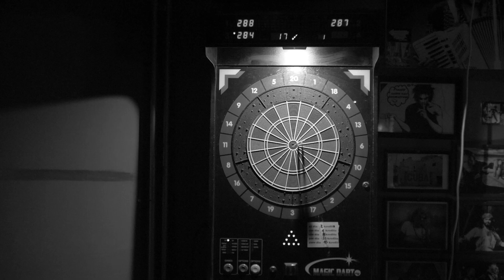Daniel Kovač - Tu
Muzika i tekst: Daniel Kovač
Snimljeno u studiju Mirijevski venac, januar-februar 2024.

Video: Alexandar Marić
Snimljeno u Bečeju, februar 2024.

Hvala: Pozorišni klub Bečej, Debeli Zmaj, grupa Maršali